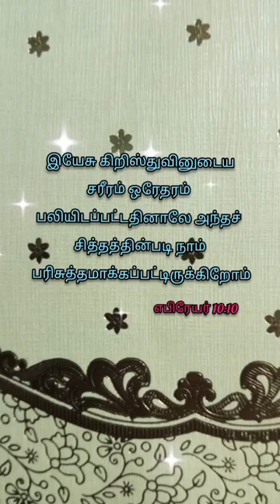God's Diamond Verse hermon mizar channel